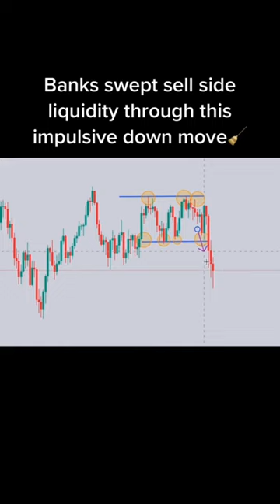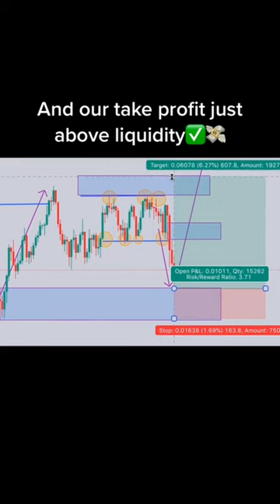Collection of Forex Trading